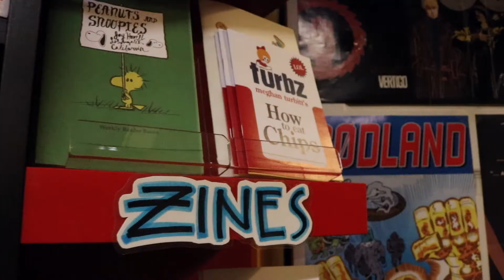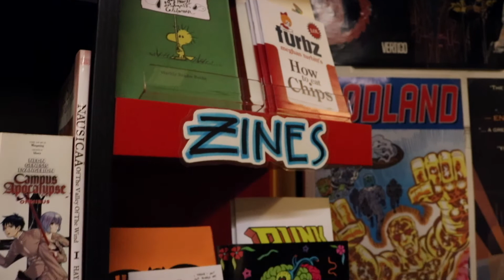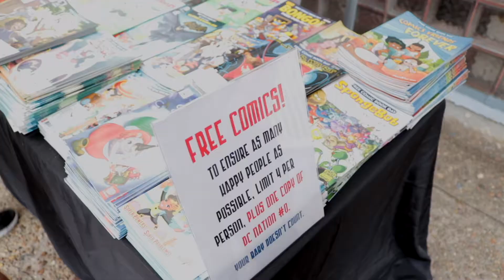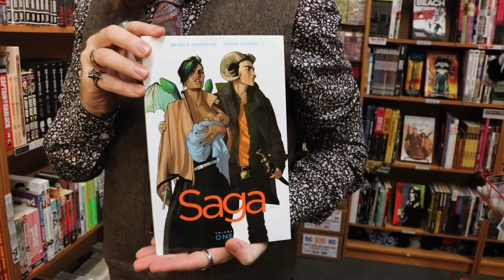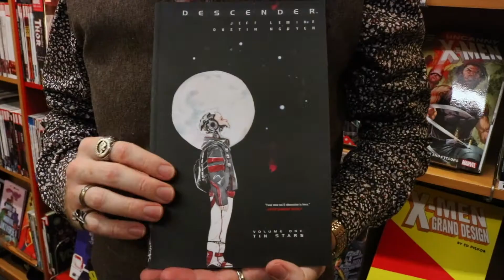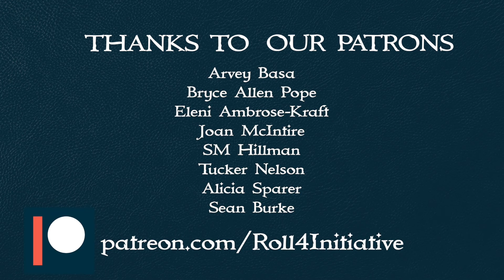Interview with Local Heroes Owner: Greg Thompson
Ryan sat down with Greg Thomson, the owner of our local comic shop Local Heroes, to discuss the history of the store, ups and downs of running a brick and mortar store, and lots and lots of comics talk.
In Norfolk or the Hampton Roads area? Don't forget to swing by and check out Local Heroes

▶ABOUT US